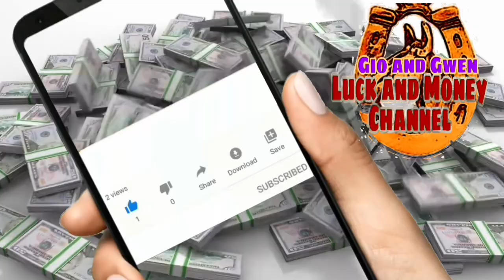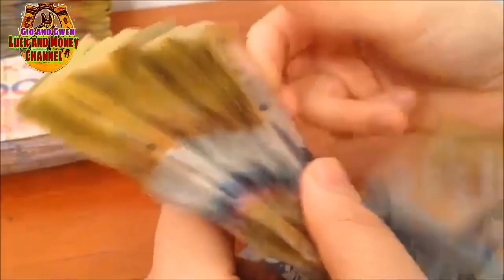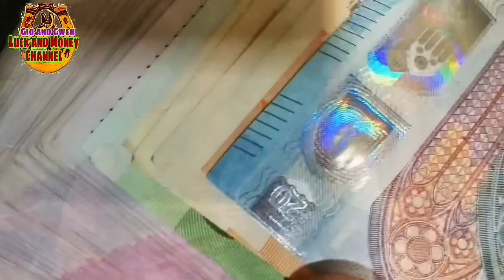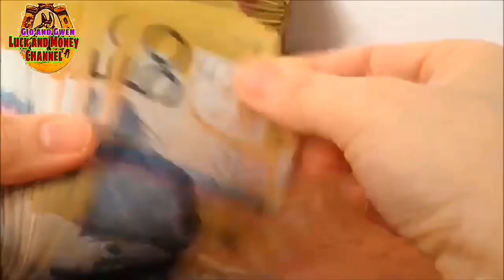GAWIN MO ITO SA DAHON NG LAUREL FIRST FRIDAY NG 2024 SWERTE AT PERA ANG KUSANG LALAPIT SAYO